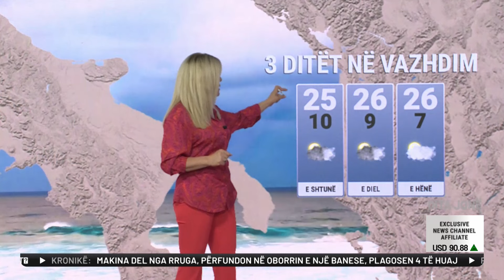3 ditori: E diela RREBESHE në jug, ulen temperaturat